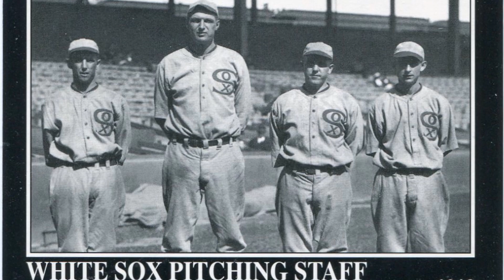History Bites : The Black Sox Scandal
Join librarian Stephanie Vecchio and learn about the "Black Sox Scandal of 1919," where the Chicago White Sox were bribed by gamblers to throw the World Series that year.